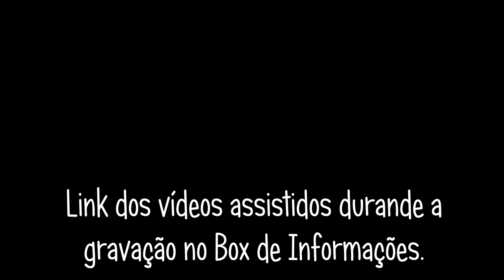Reação aos Fails Compilation 2014 #21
PINCÉIS PROFISSIONAIS? SIGMA MAKEUP! Atraves deste link, você ganha um brinde nas compras acima de 30 dólares.

- todos os sites indicados são de extrema confiança -

FOLLOW ME @BlogFemmeFatale

FOLLOW ME @BlogFemmeFatale